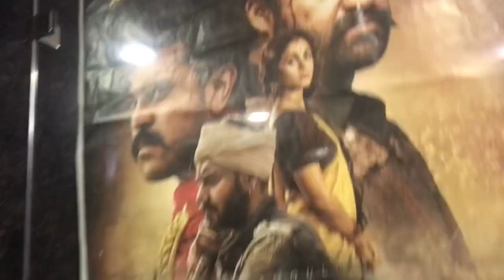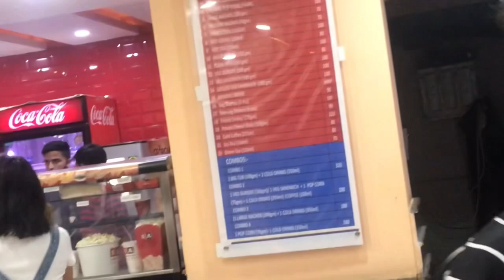KGF Chapter-2 🎬||Night show||Movie Night||Review:)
HEY GUYS❤️
How are you all doing? So, here's a new vlog for u all!! Hope you guys like watching it.
WE LOVE YOU GUYS SO MUCH!!
Rana Sister's
PREVIOUS VIDEOS :)